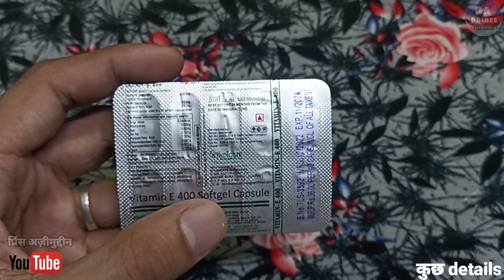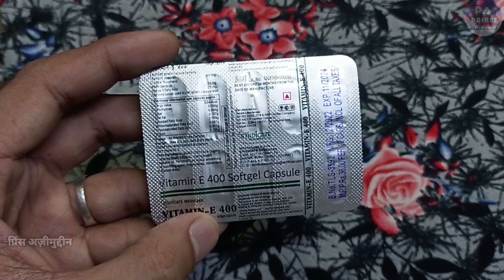vitamin e capsules for skin | चौका देने वाले फायदे | Usage of Vitamin E For Healthy Glowing Skin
Hello Guys
Aaj Ki Video Me Ham Baat karenge Vitamin E 400 Mg Capsule Ke Baare Me Ki Ye Kis Kis Problems Me Use Kar Sakte Hai Aur Baat Karenge
2. Eske Benifits kiya Kiya Hai
3. Use Kaise Karna Hai
4. Kiya Eske Side Effects Hai

Let's start """"""""

Notice